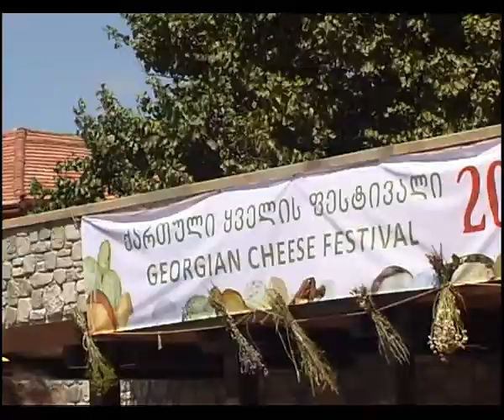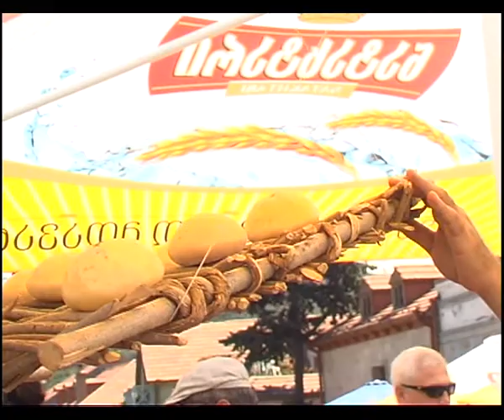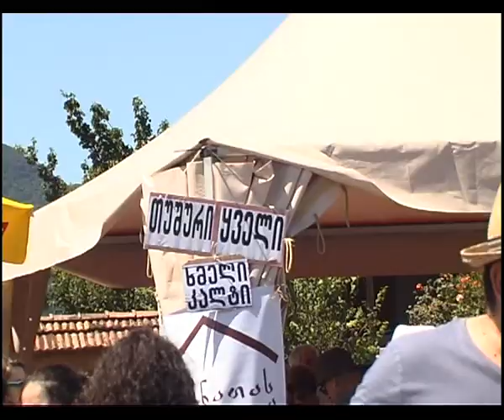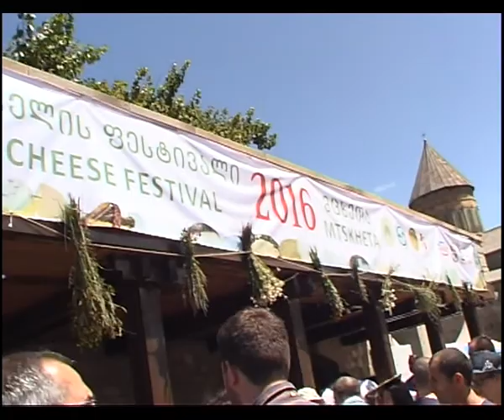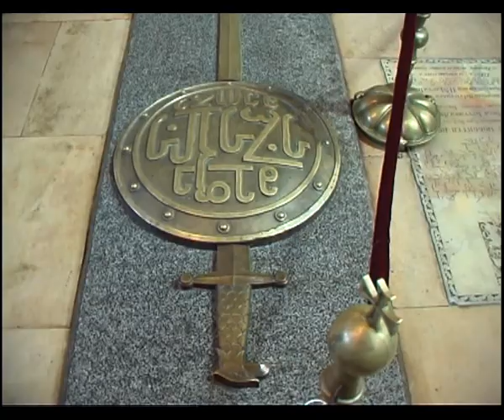ყველის ფესტივალი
მცხეთა - 2016 წელი.